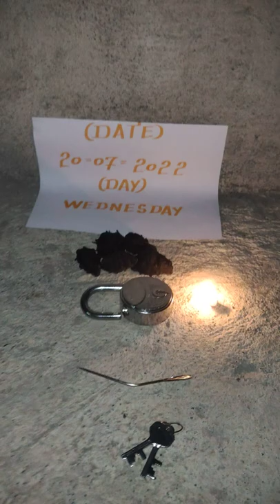KALI HALDI BLACK TURMERIC AVAILABLE ORIGINAL REAL LOCK KAPOOR TEST